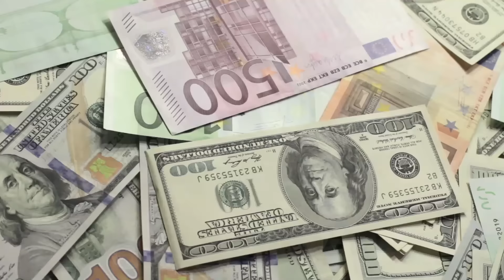La BOLSA podría empezar a CORREGIR tras LOS MÁXIMOS HISTÓRICOS | con Gustavo Martínez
Bróker online especialista en futuros y opciones regulado por la CNMV

NO es recomendación de inversión.

Héctor Chamizo y Gustavo Martínez analizan la situación actual de la bolsa americana. El SP500 ha llegado a máximos y los analistas comienzan a dar su opinión sobre 2024. Gustavo señala que las valoraciones de las acciones no están justificadas, salvo que haya algún catalizador. Si las valoraciones no se justifican con el crecimiento empresarial, significa que hay ineficiencia en la bolsa. En opinión de Gustavo, hay mucho dinero en ella que no debería estar. Vídeo del 19/01 extraído de Twitch.